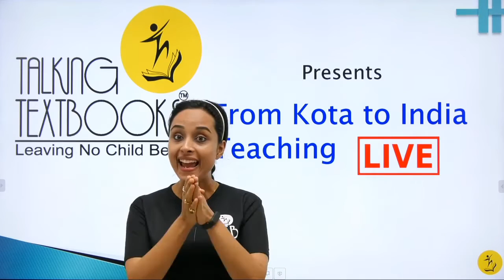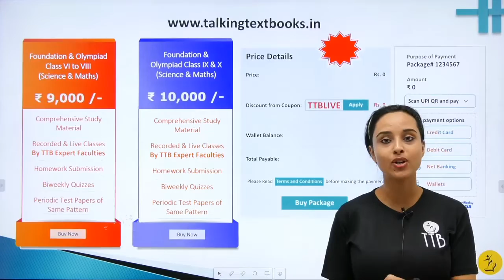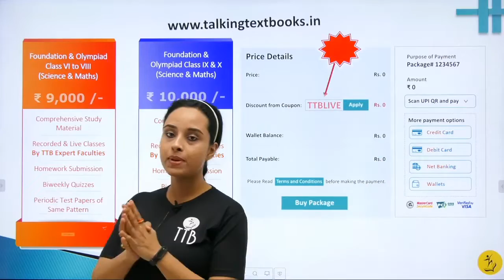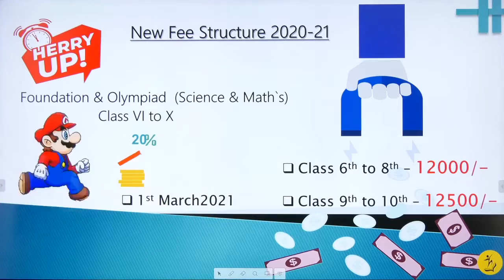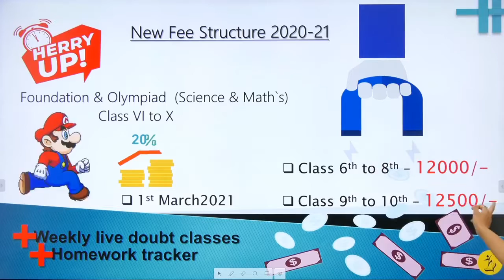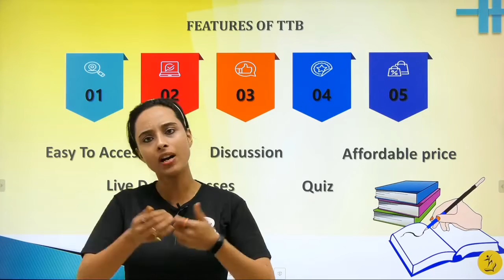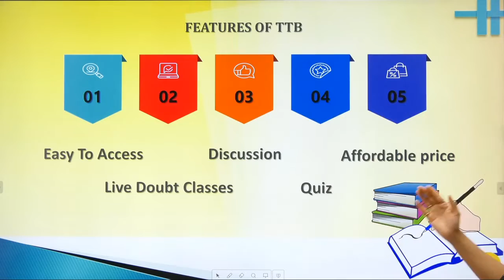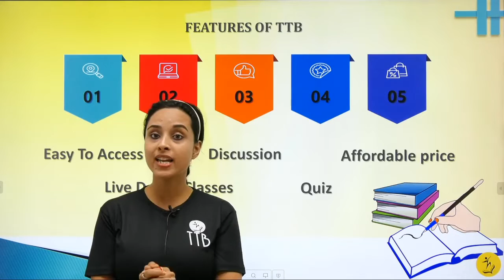Fee Hike Coming Soon | Dr Geetanjali Sharma | TTB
Hi everybody
Greetings from TTB 2.0!
In this video we’re gonna share with you the most awaited and biggest revelation of the greatest addition to the team of talking textbooks.
Here we have also announced the commencement of the new batch along with few additions we have made in the curriculum from this session onwards along with some decent changes in the fee structure as well.
However there’s an amazing offer for all the existing students and Of course for the new students as well those who wish to be a part of the TTB 2.0 family and also wanna enjoy all these exciting and amazing enhancements made in the curriculum
To know more, do watch the video completely 😊

Class 6th payment link

Class 7th payment link

Class 8th payment link

Class 9th payment link

Class 10 payment link

Biweekly Quizzes
Online Test Series
Kota curriculum
Periodic Test Papers
Target Olympiads